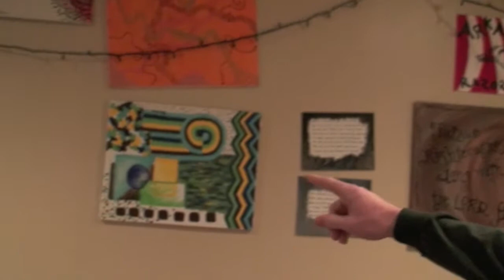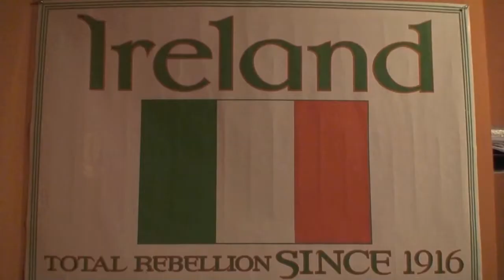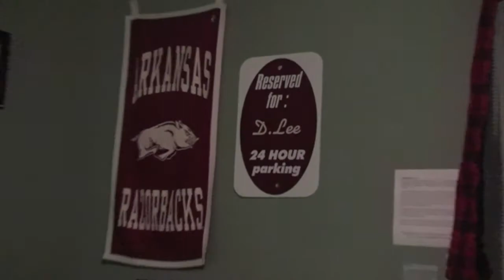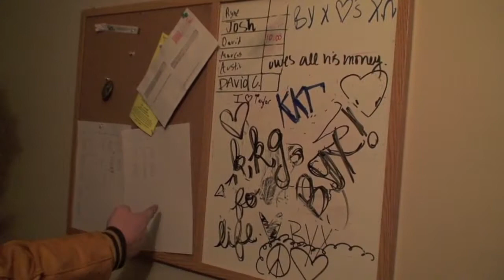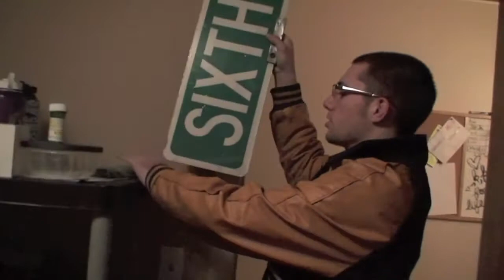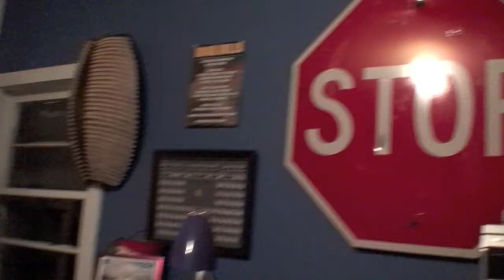Cribs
The men of Beta Upsilon Chi show off their 1915 domicile.  No Kappas were harmed in the making of this video.